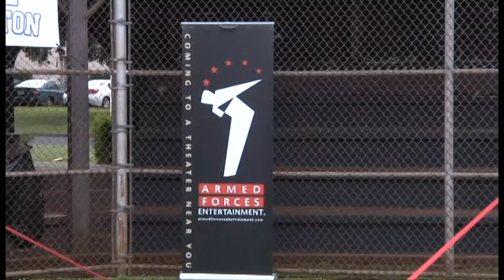Miami Marlins visit, put on baseball clinic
SCHOFIELD BARRACKS — Soldiers with the Warrior Transition Battalion, here, and military keiki received a treat when three players from the Miami Marlins baseball team and three members of the Miami Marlins Mermaids dance team visited, here, Dec. 11.
The Marlins and Mermaids signed autographs, posed for photos and conducted baseball and dance clinics.
This year is the fourth consecutive one that the Marlins have donated their time during the holidays to visit with Soldiers and their families.

Mon, Dec 19, 2011  12:57pm EST
Schofield Barracks